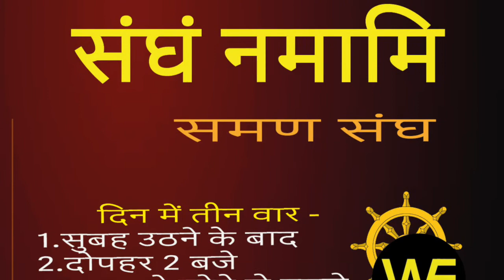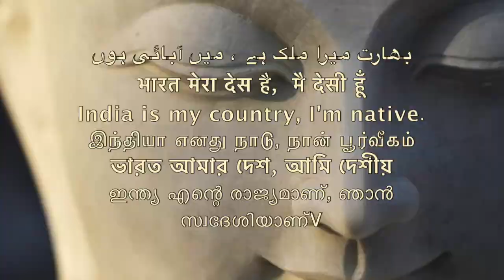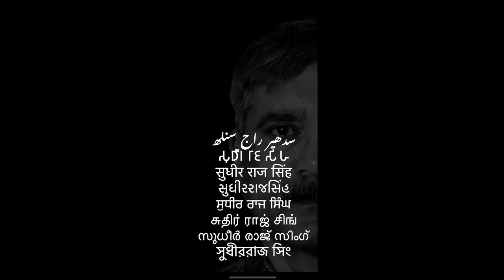सतनामी भी समण,गोंड भी समण है B CHOUDHARY /Sudhir Raj Singh/WE THE PEOPLE